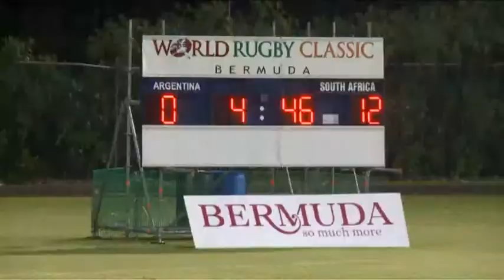SA Rugby Legends - Bermuda part 7